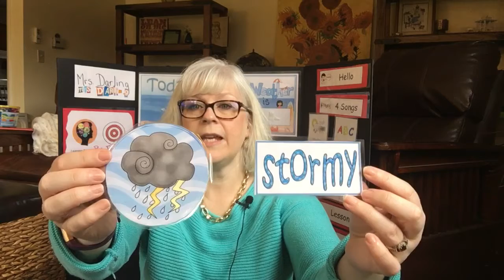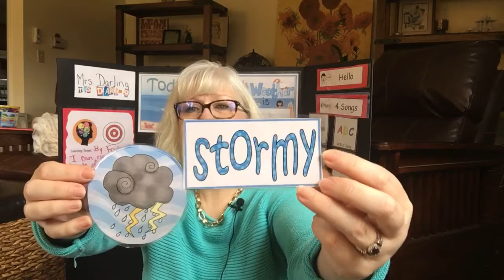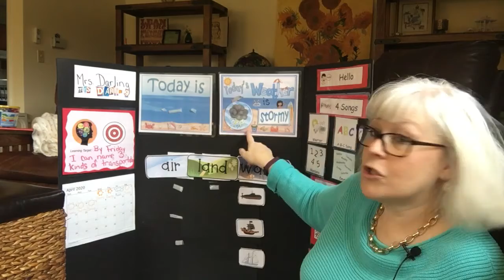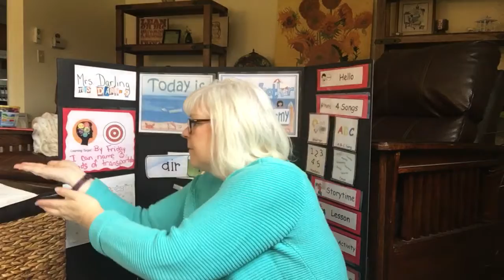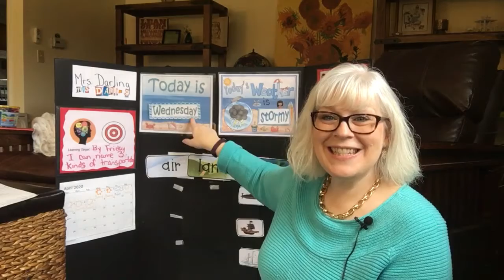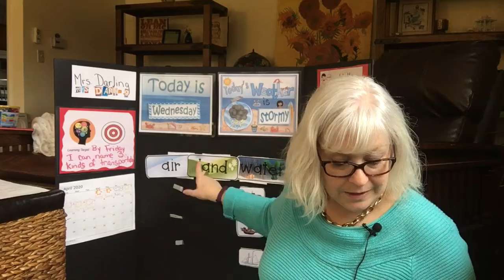Wednesday, April 7, 2020 Morning Meeting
Happy Birthday  🧁 🎂 to one of our friends. Let’s look at air and land transportation and sing Wheels on the Bus!